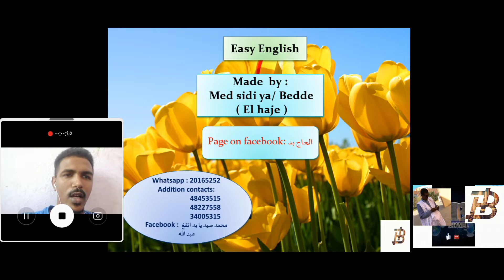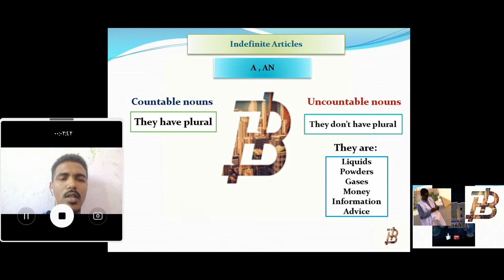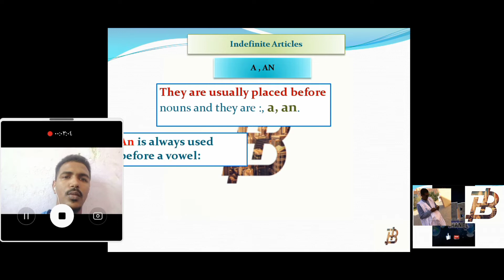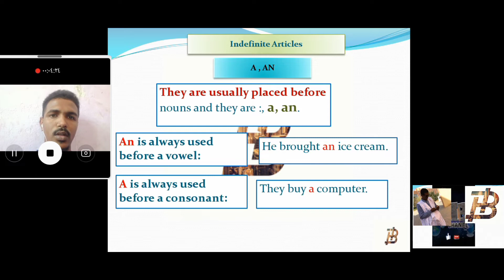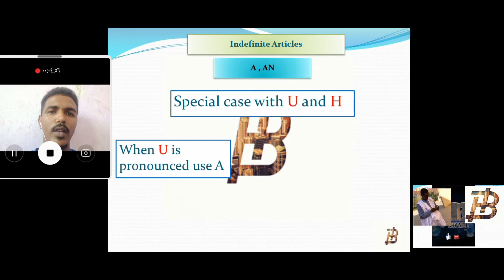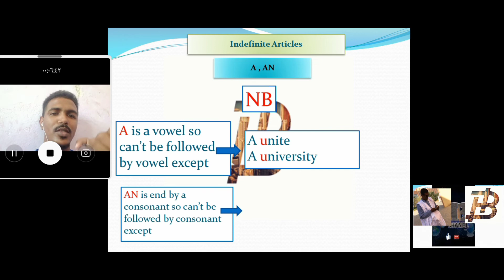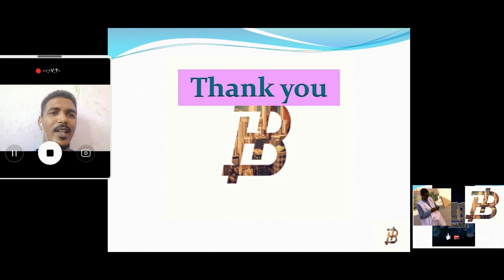indefinite article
simple explanation 👌  to the lesson A, An